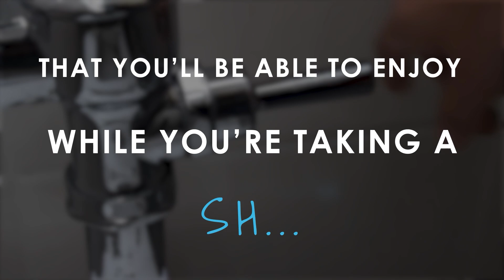Da Shit 72: David Hasselhoff (with Jessica Aguirre)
From being a famous shirtless lifeguard to a famous singer (at least in Germany), David Hasselhoff has had a strange life.